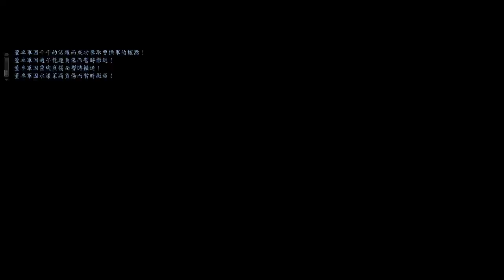無雙20110405亂戰2130大斧的聯手+2145終場前的間諜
2130：一開始那兩個大斧好討厭
2145：那個W開頭的！對！就是你！！下次就輪到你，我會追你追整場！！